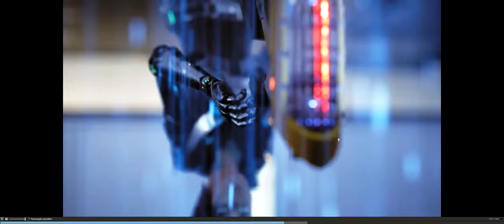🔵 Gravidade é um ponto de vista... É uma ferramenta! (Sky Beneath)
"Yo"...

Vamos conversar sobre mais um bom jogos indie (com potencial pra ser mega interessante): Sky Beneath. Um game com temática Sci-Fi num planeta alien, envolto a mistérios e brincando com. a gravidade!

Uma mecânica confusa e que pode gerar um certo "enjôo", mas que em poucos minutos passa a ser bem menos desconfortável e mais desafiadora.

00:00 - 1° trailer
00:31 - introdução
01:48 - analisando o 1° trailer
04:48 - 2° trailer
06:06 - analisando o 2° trailer
11:40 - concluindo

SPECS